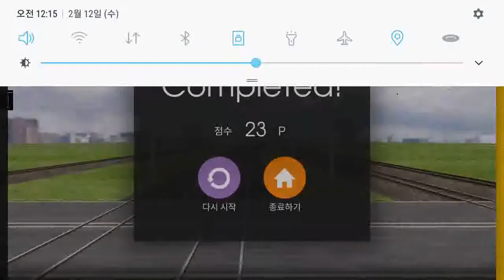Hmmsim2 JakartaKota Bekasi V2